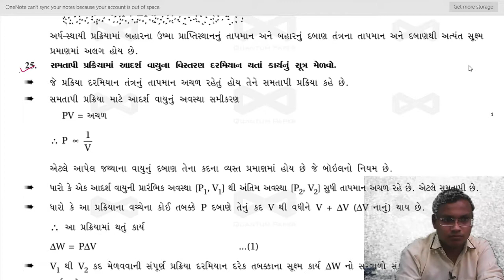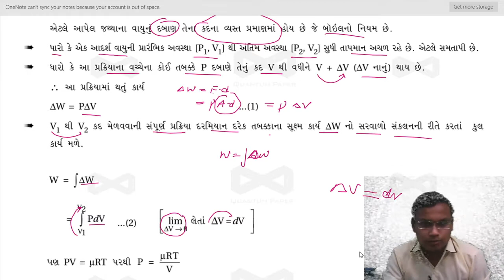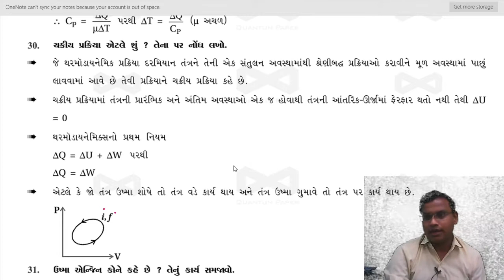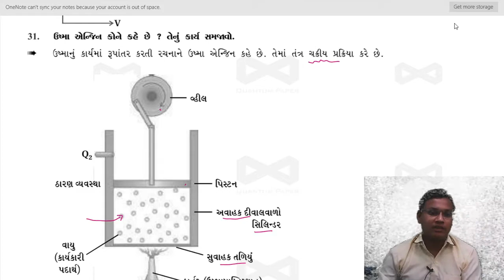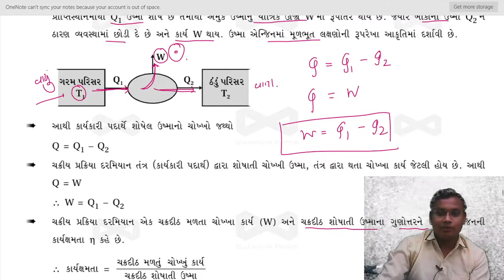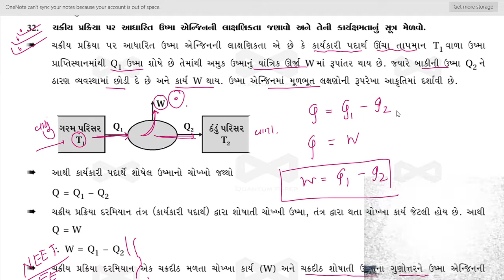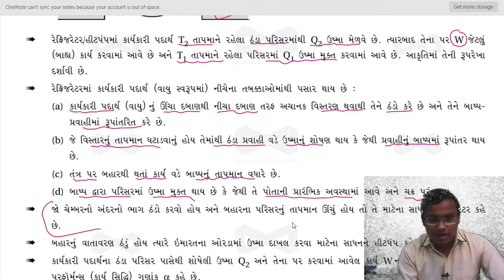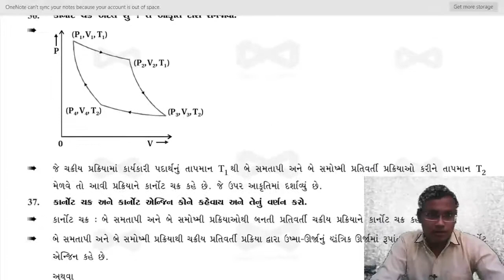11sci physics ch 12 part 4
11sci physics ch 12 part 4